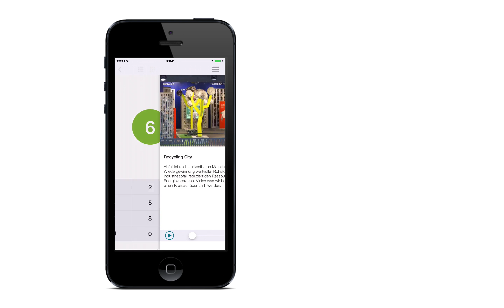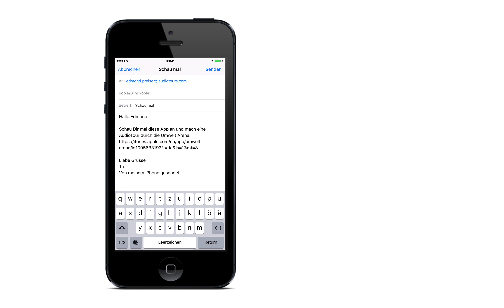App for Umwelt Arena Spreitenbach: audio tour relating to the topic of sustainable consumption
How can I reduce my own water consumption by taking simple measures? How big is my ecological footprint? Why are ecological labels so important? In Umwelt Arena Spreitenbach, 120 firms and organisations show, in 45 interactive exhibitions, how everyday life can be structured to be more sustainable without any loss of comfort. At 16 selected stations, the smartphone app provides explanations, tips and valuable information in the form of text, images and sound. The Umwelt Arena app was developed with the help of the Tour App Maker from Audiotours GmbH. With this web-based Content Management System, app contents can be created and edited in a cost-effective and time-saving manner.